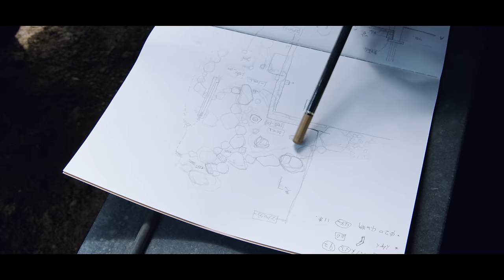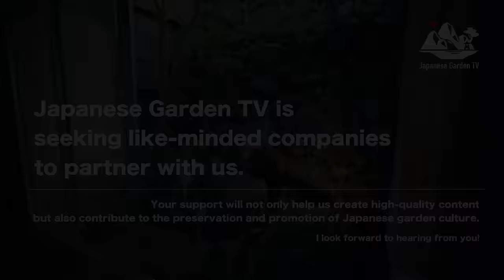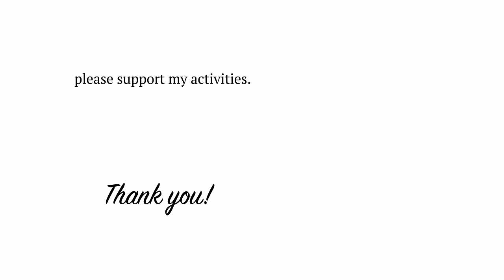(Pro.59 - Final) Finally completed! Creating a Japanese garden with waterfall and pond.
Finally, the Japanese garden with a pond has been completed!
Please take a look at it to the end!

□ Camera provided by BlackMagicDesign
・Camera：　Blackmagic Pocket Cinema Camera 6K pro
・ Video editing software：　DaVinci Resolve